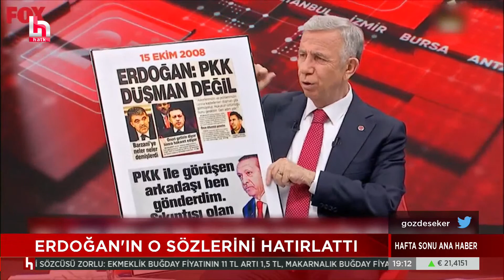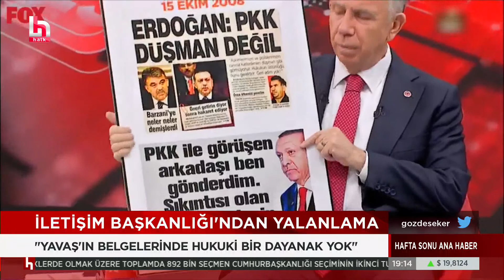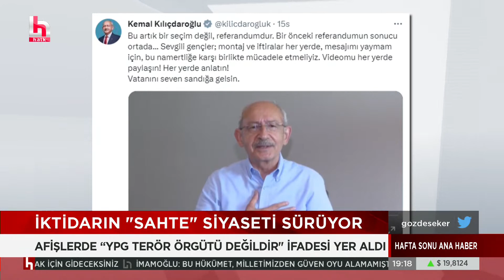Mansur Yavaş: Uzun zamandır görüşülüyor biraz samimi olmak lazım